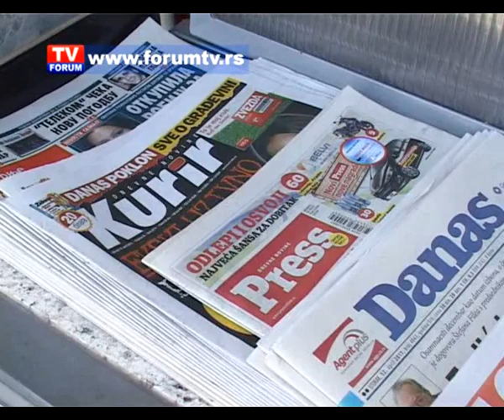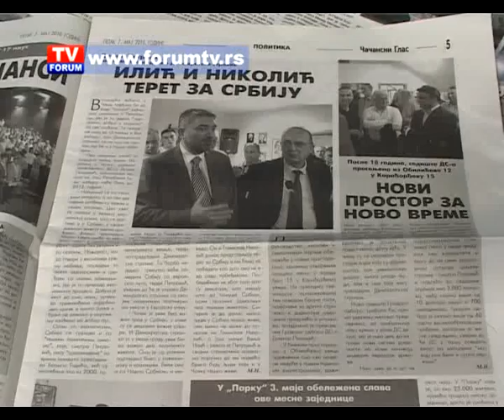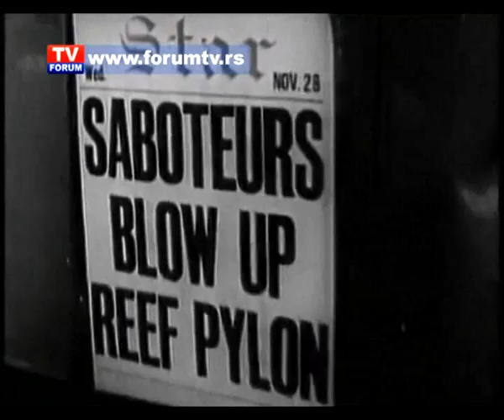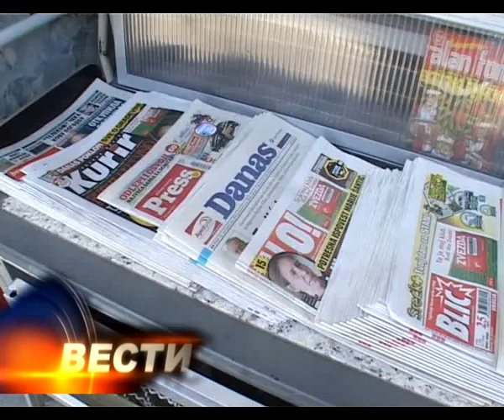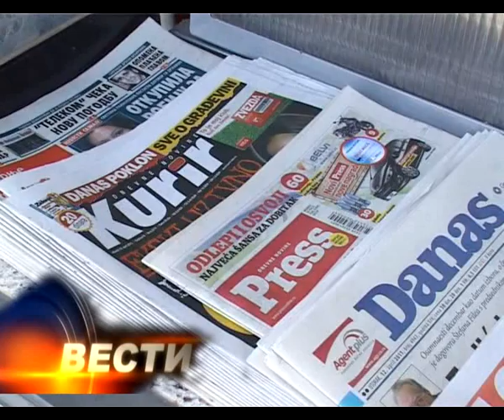TV FORUM 6 12 2013 VESTI